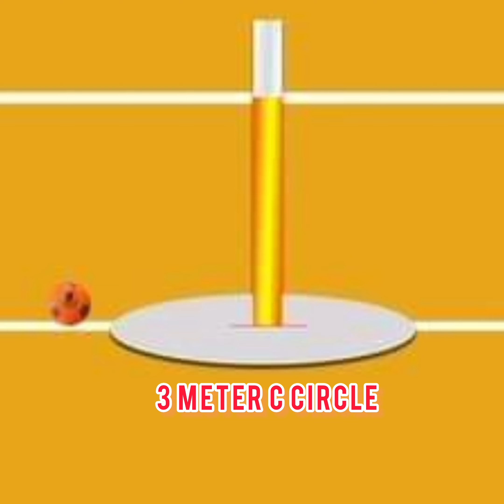Rocket Ball - Animation Tutorial. Rocket Ball Ground Size.